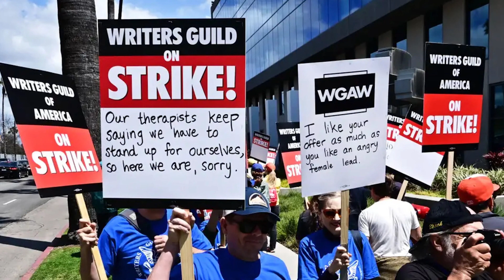CREADOR DE PADRE DE FAMILIA AYUDA A LA HUELGA DE GUIONISTAS Y ACTORES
Padre de Familia se une a la huelga de guionista y actores, bueno, realmente su creador, Seth MacFarlane muestra su apoyo a la causa con una donacion muy grande, aquí te cuento un poco más.

No dudes en comentar tus opiniones, estaré al pendiente de ellas.

Mi Pixabay por si quieres contenido gratuito y gustas apoyarme con una donación seria increíble: